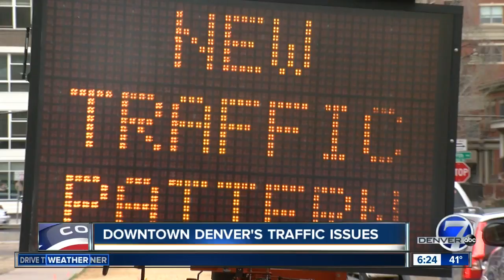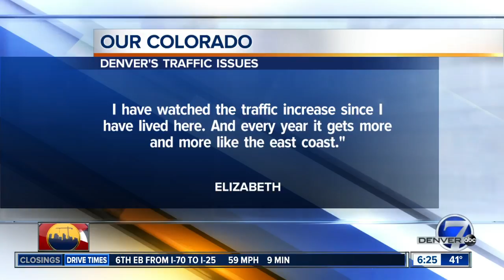Jurnee will be singing a different kind of song on American Idol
Jurnee will be singing a different kind of song on American Idol this weekend.